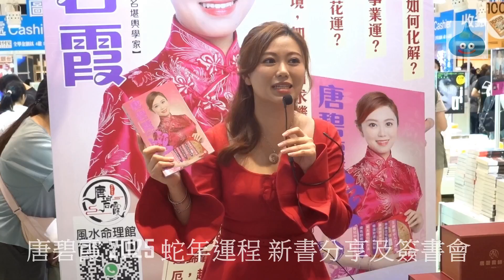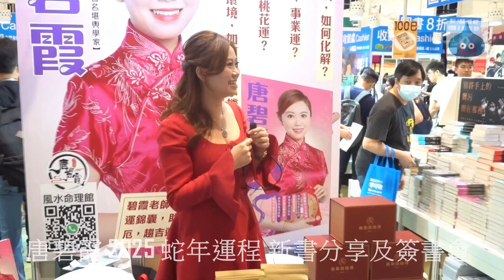唐碧霞 2025 蛇年運程新書分享及簽書會 分享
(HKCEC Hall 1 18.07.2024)